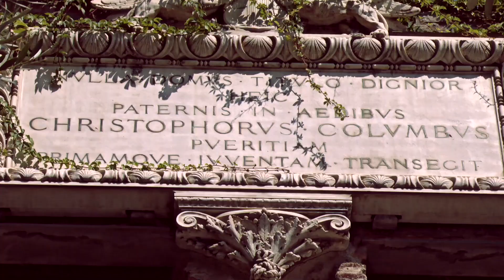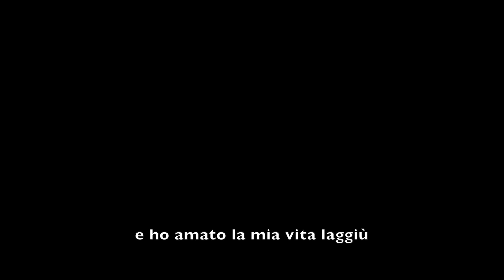Il saluto alla città di Columbus (Ohio)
Il saluto alla città di Columbus (Ohio) da parte del Sindaco di Genova Marco Bucci e dell'Assessore alla Cultura Elisa Serafini.
Tra le due città intercorre un gemellaggio già dal 1955.

montaggio di A.Bixio
2017@Comune di Genova